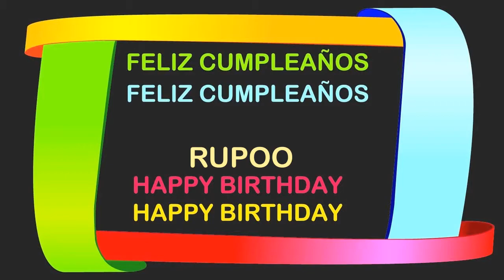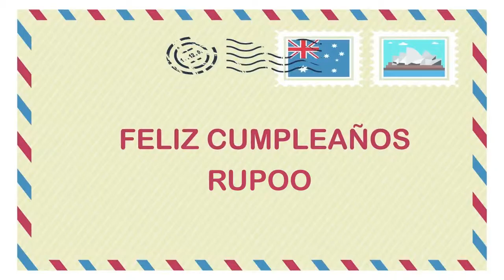Rupoo Birthday Postcards & Postales